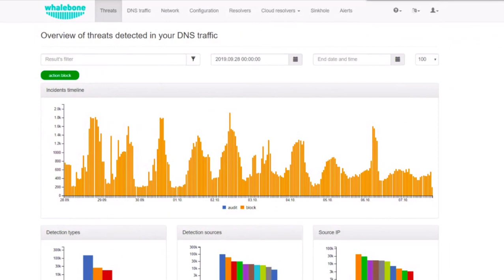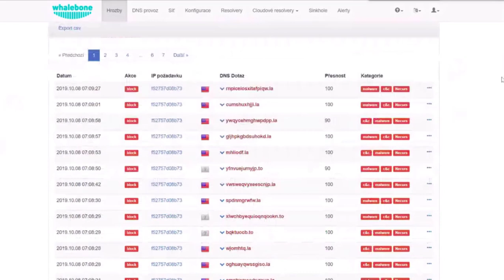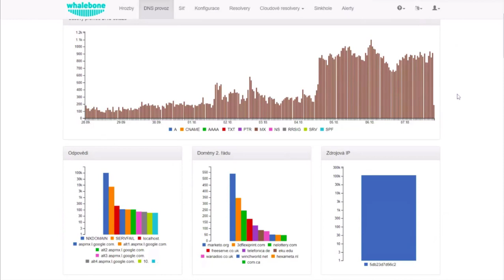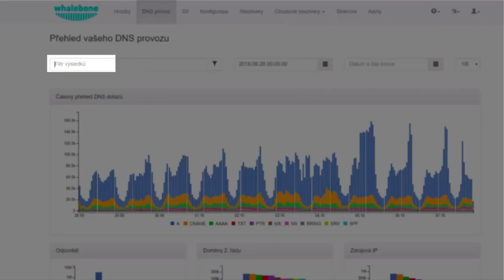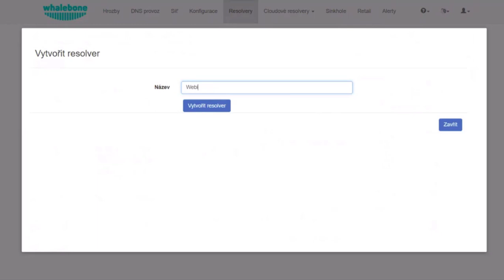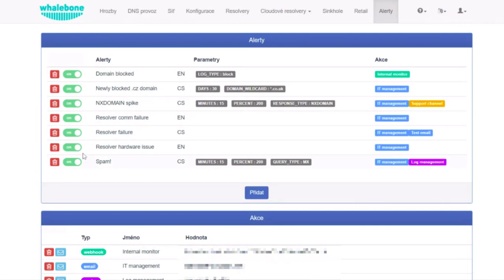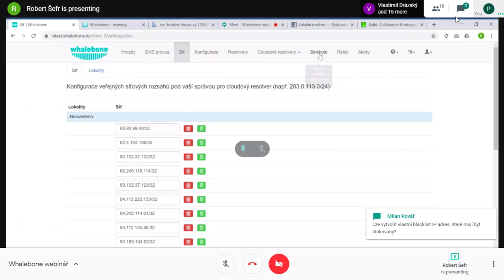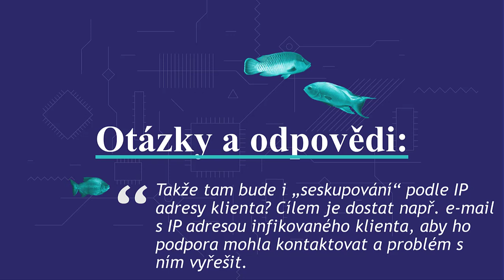(CZ) Představení funkcí a administrace Whalebone DNS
Je s vašimi DNS servery vše v pořádku? Chrání síť? Usnadňují její správu? Zkvalitňují zákazníkům internet? Podívejte se, jak na to s pokročilým řešením pro DNS:
- Use cases a možnosti integrace
- ISP case study
- Ukázka Whalebone v reálném provozu